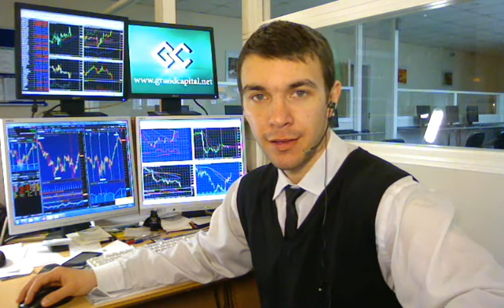26.04.2012 Grand Capital - Market review